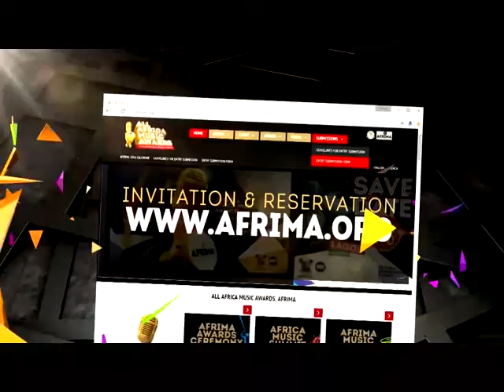AFRIMA 2016 Nominee Kiff No Beat Cote de Voire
AFRIMA is an African music awarding organisation. It seeks to reward music work that are of African origin, considering the enormous untapped talent that is peculiar to our continent.